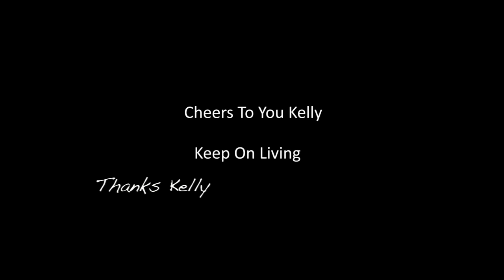Kelly McGarry Memories ❮ RIDE IN PARADISE ❯ ((17 April 1982 – 1 February 2016))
__Personal information__:

*Nickname(s) : McGazza
*Nationality : New Zealand
*Born : April 17, 1982 Wakefield, New Zealand
*Died : 1 February 2016 (aged 33) Otago, New Zealand
*Sport : Freeride Mountain Bike
Event(s) X Games, Crankworx, Red Bull Rampage, Red Bull Joyride, Red Bull District Ride.

    Kelly McGarry (17 April 1982 – 1 February 2016) was a professional New Zealand freeride mountain biker. He was known for his best trick award in the 2013 Red Bull Rampage when he backflipped a 72-foot canyon gap. The video of the flip went viral on YouTube, getting over 30 million views. [1][2] McGarry was one of the most prolific and recognised participants in the sport of freeride mountain biking. His participation in Crankworx events made him a recognisable figure in the sport, and in 2015, McGarry held the record for most consecutive appearances at the event. He was also in the 2013 Munich X-Games Slopestyle Event, placing 12th out of 16 riders.

__Early life and career__ :

   McGarry was born in Wakefield, a small settlement near Nelson. McGarry started off BMX biking and later in his career in 2006 racing in four-cross. He later moved on to freestyle mountain biking. McGarry had a reputation for sending some of the biggest features and attempting some of the most daring stunts in mountain biking. His most famous and most watched feat was his massive 72-foot backflip over a canyon gap during Red Bull Rampage in 2013. With over 30 million views to date on YouTube, the trick earned McGarry the silver medal that year’s Rampage, as well as the admiration of mountain bikers everywhere. McGarry was also known to participate in daring events that pushed the sport of freeride in events like Red Bull Sky Gate. He took a heavy crash in Sky Gate that took him out for a couple of months. Many that knew McGarry knew him to be "one of the nicest and funniest guy to ever meet".

__Death__:

   He was biking on the Fernhill Loop Track in Central Otago when he suffered a cardiac arrest at 4:14 pm on 1 February 2016. Two paramedics from Queenstown were taken by air to the remote part of the track, approximately 45 minutes walk from the top of the Skyline Gondola, after reports of a mountain biker suffering a "medical event". St. John Central Lakes territory manager Kelvin Perriman said that "it is understood McGarry died at the scene".